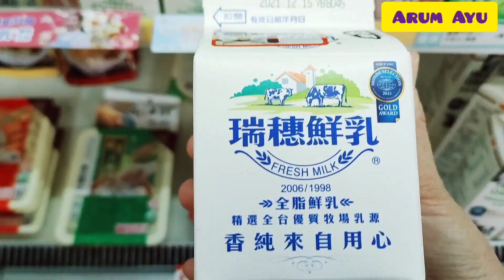PULANG KERJA GAK ADA TEMAN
ASSALAMU'ALAIKUM WR.WB

Hay gimana kbar kalian ...
HAPPY NEW2022
🇹🇼新年快乐 YEAR 2022
Walaupun Tahun baru tetap kerja...
semangat buat teman teman terutama yg bekerja seperti aku 😘dan teman teman di manapun berada semoga kalian di beri rezeki yg bnyak dan di mudahkan pekerjaannya amin...

salam kenal teman2
HP PAKEK OPPO RENO 6 5G